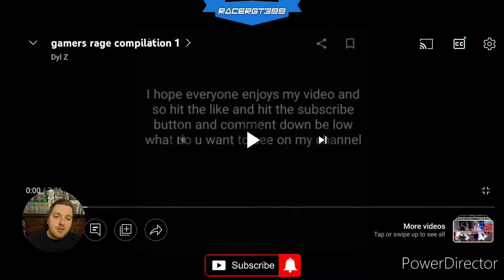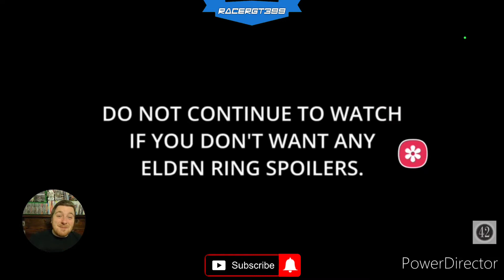Gamers Rage Compilation 1 Reaction